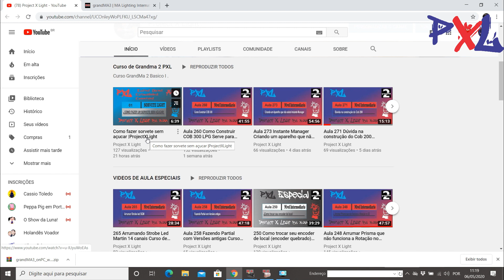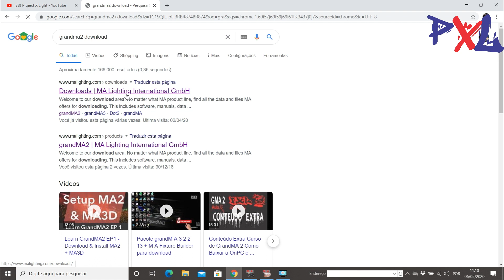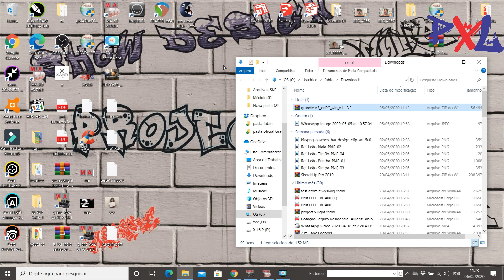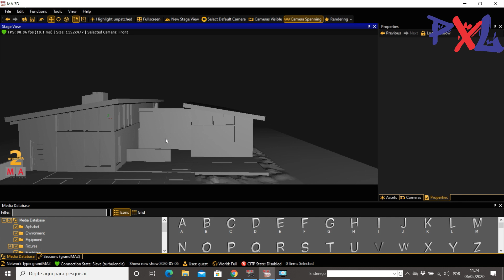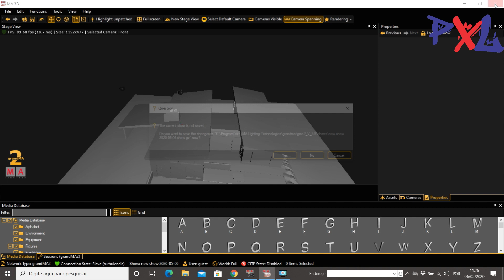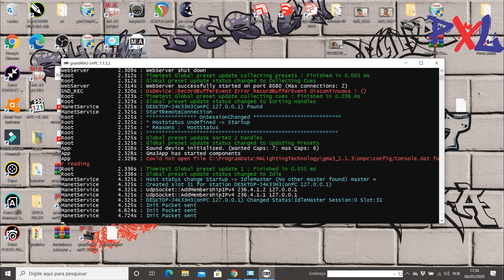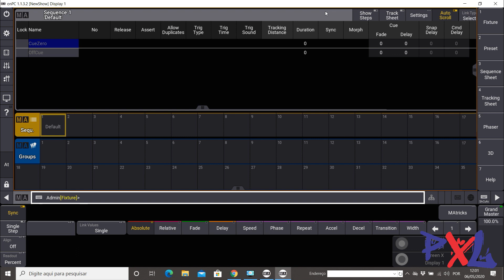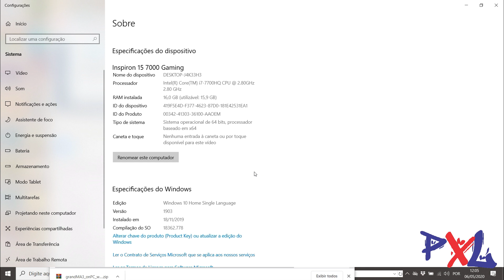Baixar e Instalar GrandMa OnPc 3 Software Curso de GrandMa 3 |ProjectXLight